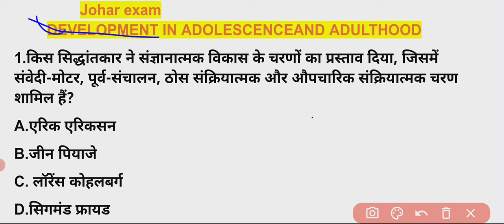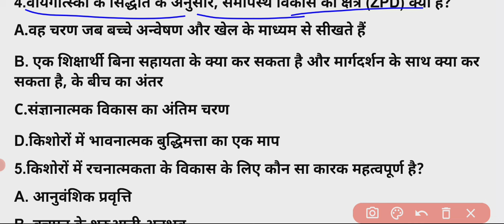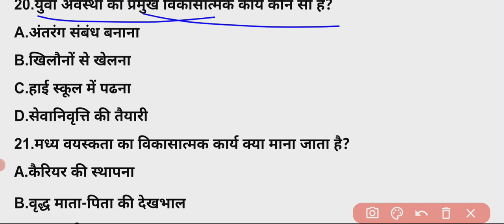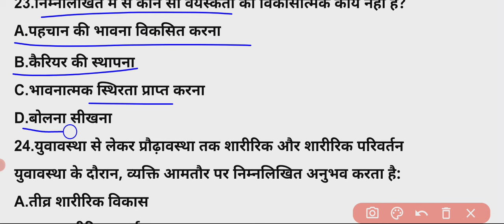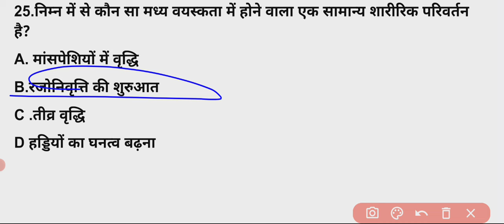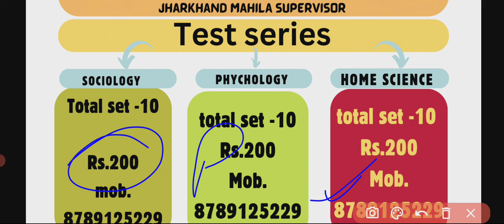Jharkhand Mahila Supervisors | Home Science | Important Question | Johar Exam